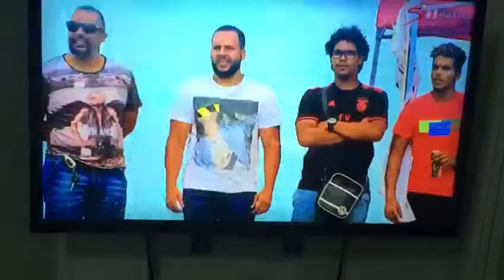Kart Karting Angola Arena Multiparques